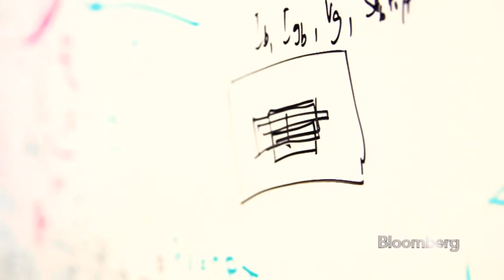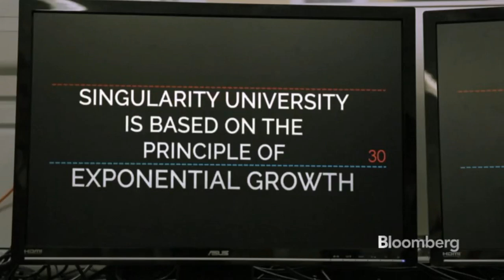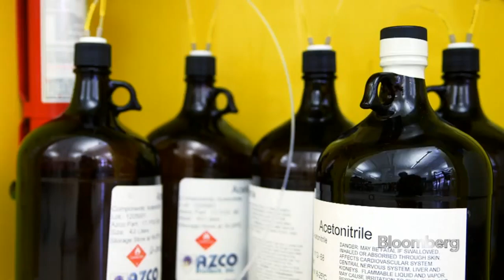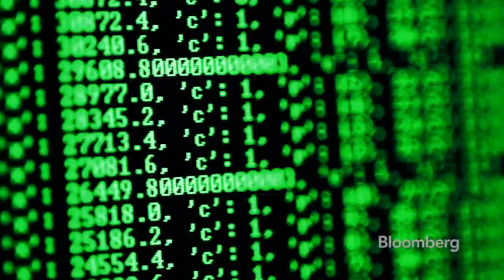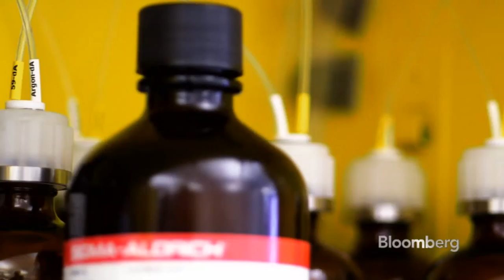DNA Consumer Products: Not as Far Out as You Think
June 5 (Bloomberg) -- Bloomberg's Rachel Crane visits Singularity University, on the brink of accelerating human progress. "Bloomberg Brink" can be seen every Monday at 9:30PM on Bloomberg Television and on-demand at Bloomberg.com.

"Bloomberg Brink" is a new original series exploring the revolutionaries, dreamers and disrupters re-shaping the future of entire industries. The bold weekly program has an adventurous mission: to comb the globe, find the world's best innovations and reveal their disruptive potential. From crowd-sourced manufacturing to pop-up incubators nurturing real businesses, the people and ideas featured on "Bloomberg Brink" are re-shaping our future.

Hosted by Bloomberg BusinessWeek's Sam Grobart and Bloomberg's Rachel Crane this series travels to Abu Dhabi, Mexico, Boston, San Francisco, Tennessee and everywhere else in between that hosts cutting edge biotech research, clean energy technology, auto design, computing, engineering, and manufacturing. Bloomberg TV's Matt Miller also appears in a number of episodes Watch innovators such as TechShop, Masdar Institute, Local Motors and even Volkswagen create new markets and upend whole industries. The series airs Mondays at 9:30pm ET/PT on Bloomberg Television.

Watch "Bloomberg Brink" on TV, on the Bloomberg smartphone app, on the Bloomberg TV + iPad app or on the web